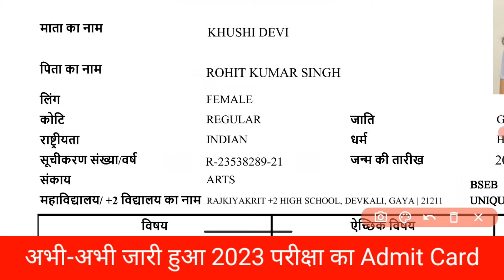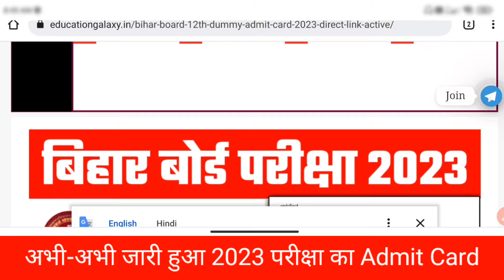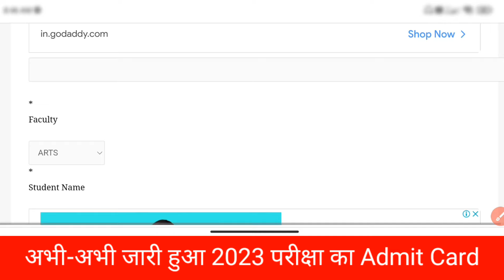Bihar Board 12th Dummy Admit Card 2023 | 12th Class Dummy Admit Card 2023 Kaise Download kare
Bihar Board 12th Dummy Admit Card 2023 | 12th Class Dummy Admit Card 2023 Kaise Download kare Education Galaxy. Inter Dummy Admit Card 2023 Bihar Board. Matric Dummy Admit Card 2023 Downlaod. 2023 Exam Model Paper kaise Download karen  @Bihar Bseb

12th dummy admit card kaise download kare 2023 link

12th Dummy admit card 2023

inter dummy admit card 2023 link
inter dummy admit card 2023 download link
inter dummy admit card 2023 12th

bihar board 12th dummy admit card
bihar board 12th dummy admit card kaise download karen
bihar board 12th dummy admit card download
bihar board 12th dummy admit card kaise check kare
bihar board class 12 dummy admit card 2023